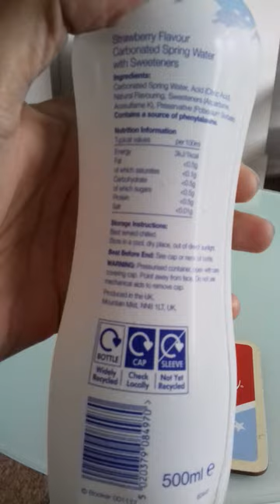#172 sparkling mountain mist strawberry